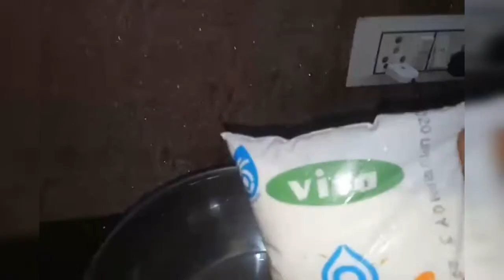Rabdi recipe || easy type rabdi